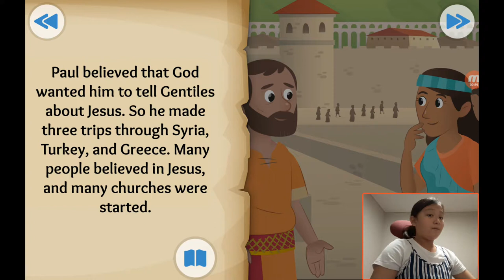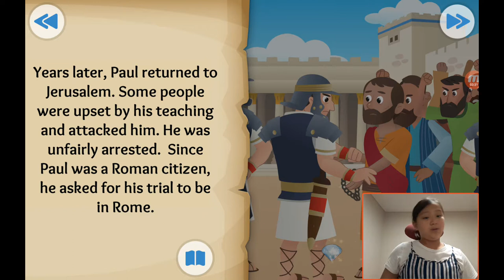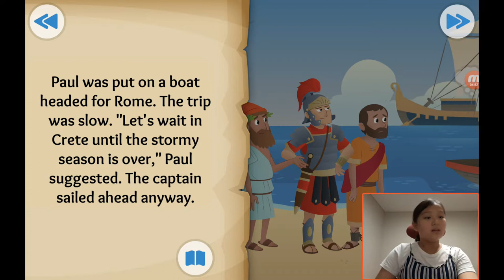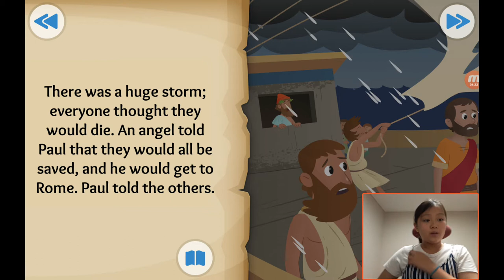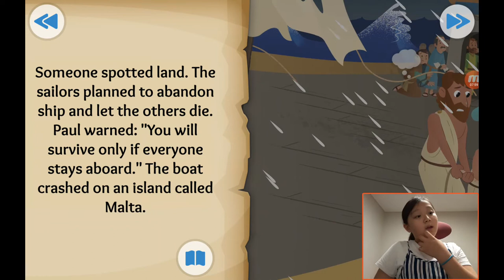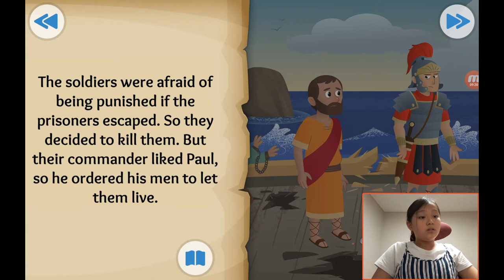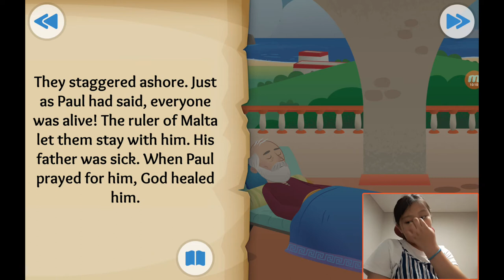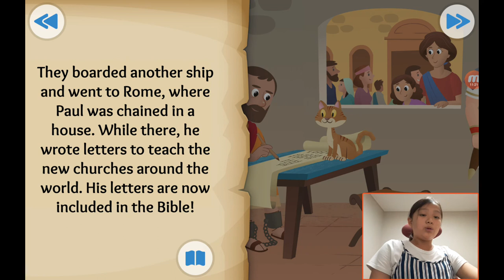‹Kids›Grace：성경이야기 20191002, 바울이 선교했어요, Journeys for Jesus about Paul's journey and trials